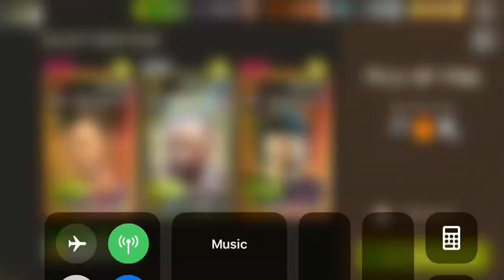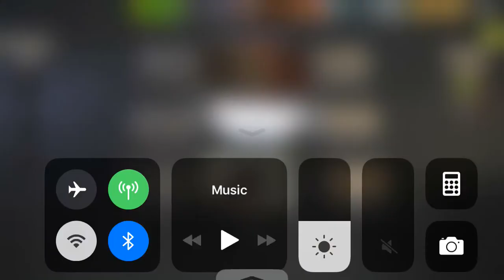NML 39.1 - Pile of Fire